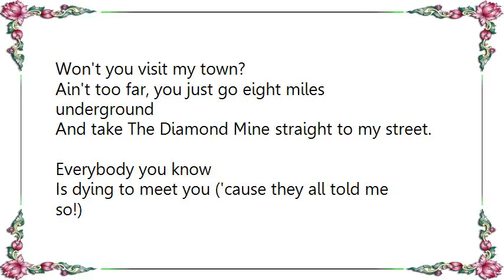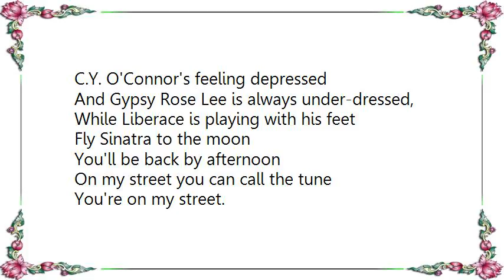Hoodoo Gurus - On My Street Lyrics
[Lyrics Hoodoo Gurus - On My Street]
Won't you visit my town?
Ain't too far, you just go eight miles underground
And take The Diamond Mine straight to my street.
Everybody you know
Is dying to meet you ('cause they all told me so!)
And Tojo booked you HoJo's bridal suite.

Light a candle with a star,
Turn around, and there you are.
On my street you can drive no car.

Anybody could see
The Flying Doctor's been barking up the wrong tree,
Cecil B. De Mille lives on my street.
C.Y. O'Connor's feeling depressed
And Gypsy Rose Lee is always under-dressed,
While Liberace is playing with his feet

Fly Sinatra to the moon
You'll be back by afternoon
On my street you can call the tune

You're on my street.